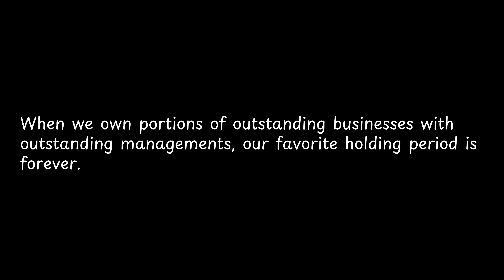When we own portions of